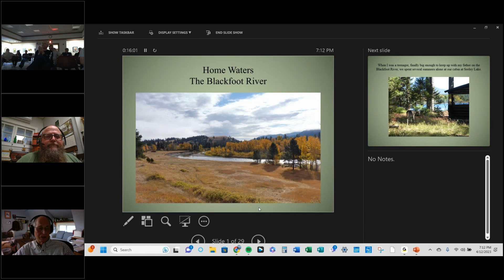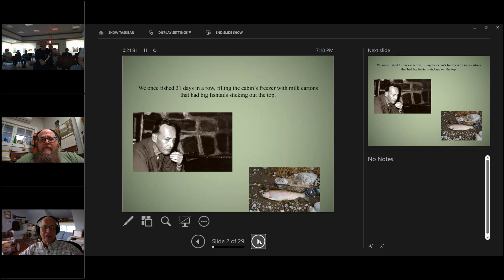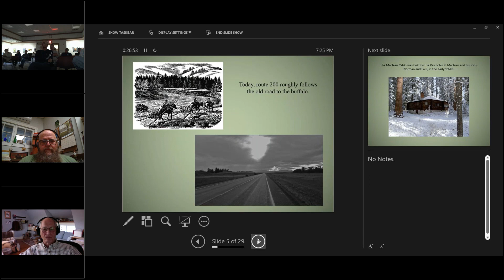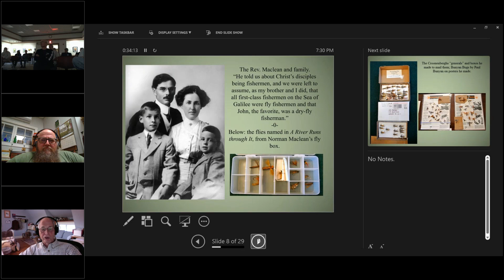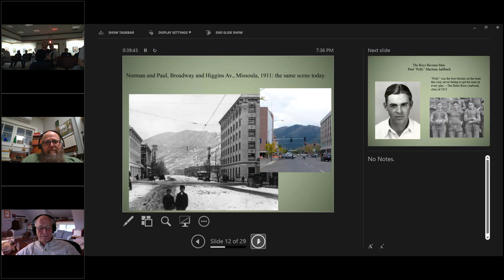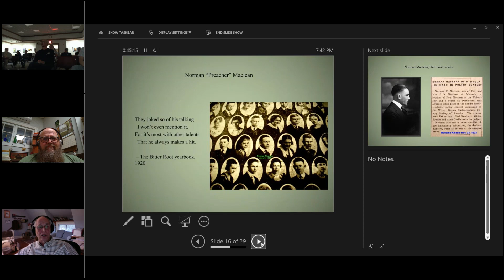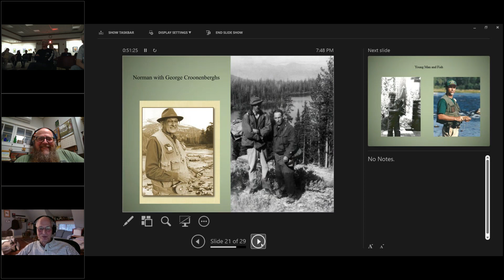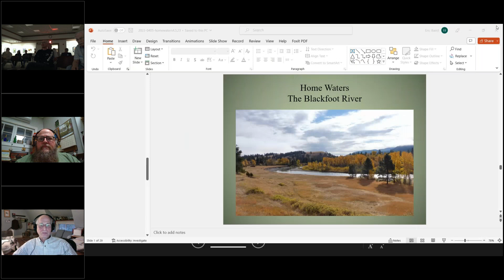John Maclean Presentation 4/12/23 for TU Brodhead Chapter and the Tobyhanna Conservation Association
A great presentation by John Maclean about his book HOME WATERS: A Chronicle of Family and A River